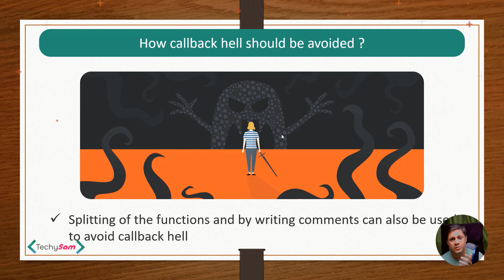हिंदी में How to Avoid Callback Hell in Hindi | SPA | React JS | Javascript | angular JS | TechySam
हिंदी में

My Name is Sam Atmaramani, I am Full stack developer and youTuber

I have created React JS sample code and provided on Github.com at following

You can download the code and execute as per instructions there , you will be able to learn React JS very quickly - I Promise

Feel free to modify the code as per your need, no objections from my side
Also, make sure you comment in case you need any other Hindi programming videos from my side (in case I have not created)

I also have been planning to create tech stacks videos of React JS, Jenkins, Angular JS , Node JS, Devops , MySQL, mongoDB, Micro services, Micro Front end Architecture tech stacks to help grow the community